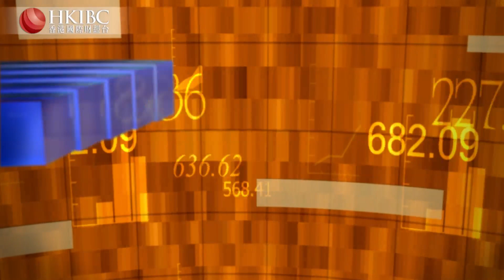【20220208】春節洞察：KTV全靠長輩在撐腰 香港國際財經台HKIBC 財經視界#